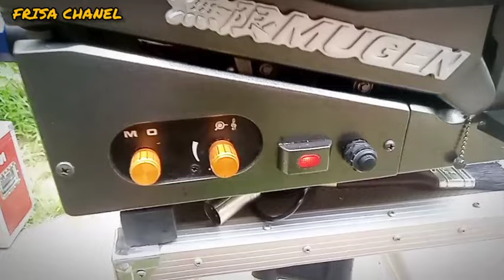SPECK PROYEKTOR 16MM FAF MOVIE !!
Speck proyektor 16mm Cek modulasi..!!

BY SUPORT:HRK POTENSIO 91